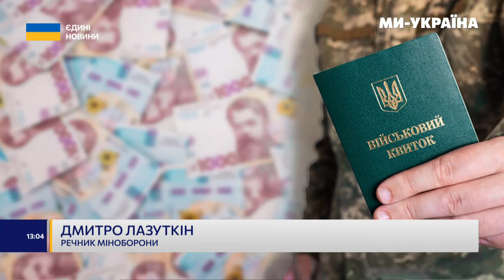Увага. ПОВІСТКИ з 17 років: Кому будуть вручати? Військовий облік. Новини мобілізації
Юнаки, які не приписалися до призовних дільниць будуть отримувати повістки. Йдеться про хлопців, яким цього року виповнюється 17. Водночас у сухопутних військах пояснюють, що це немає жодного відношення до мобілізації.